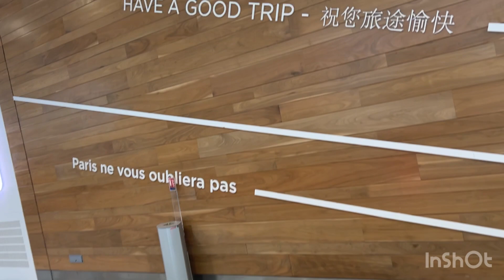رحلة سفري الى بلدي الحبيب 🇲🇦امسية مغربية 💯💯🇲🇦🇲🇦🇲🇦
امسية مغربية بامتياز
الاكل المغربي
الغربة و#بلادي